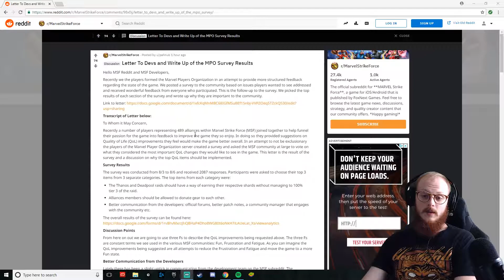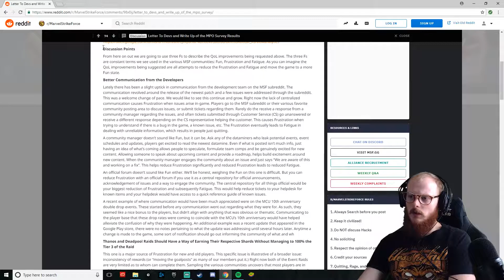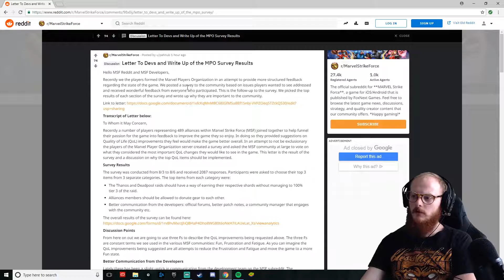Letter to Developers + MSF Wishlist! - Marvel Strike Force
MSF Wish list --

5. More Synergy
4. Mods
3. More and better communication
2. Leadership abilities
1. SWGOH style raids